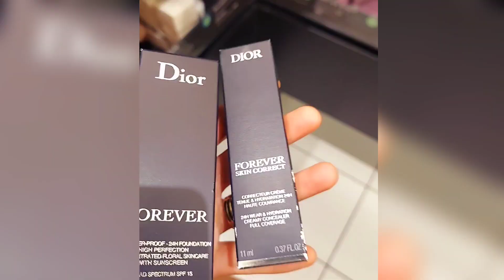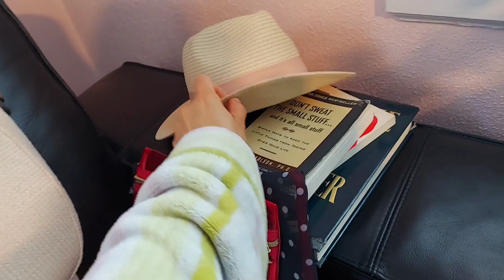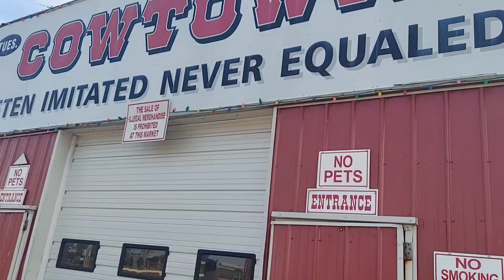Watching Rodeo in Cowtown NJ